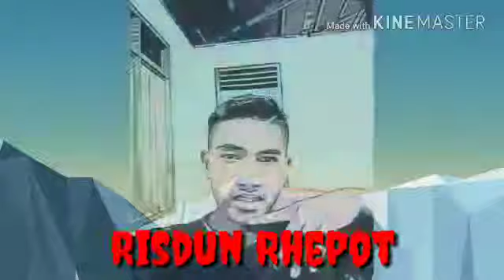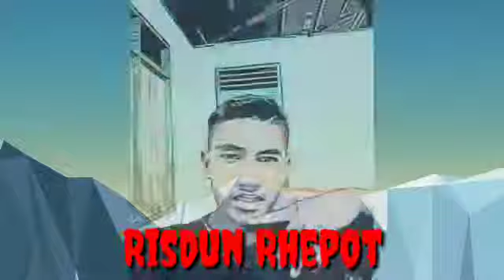Dj Risdun Rhepot